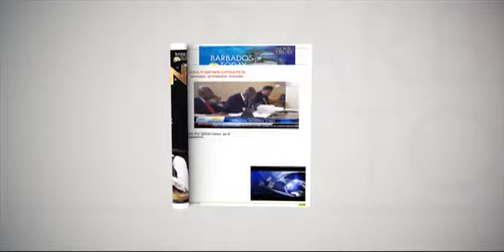BARBADOS TODAY AFTERNOON UPDATE - March 28, 2018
Visiting Professor Andrew Bose predicts the current Brexit negotiations will create economic turmoil for the Caribbean. Police report a number of stolen cheques are in circulation. These and other stories in the Barbados TODAY afternoon news.